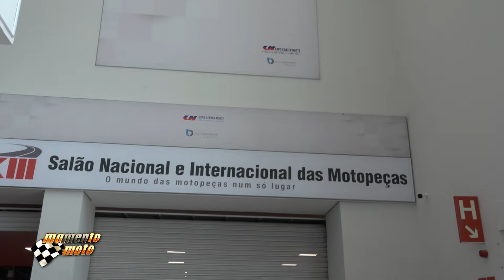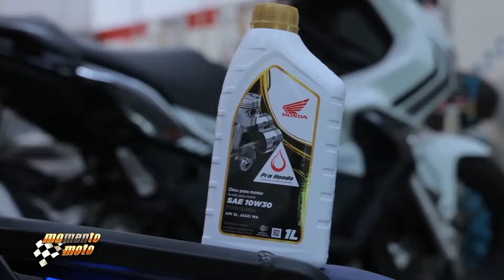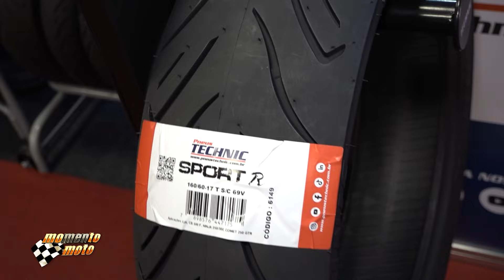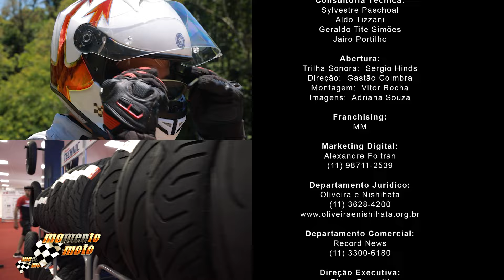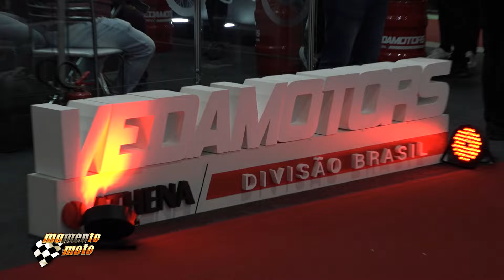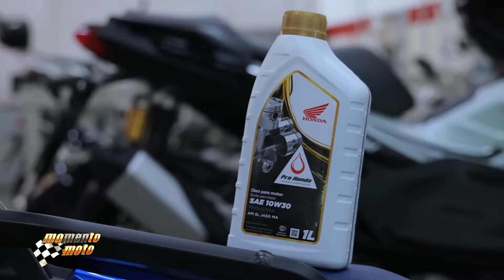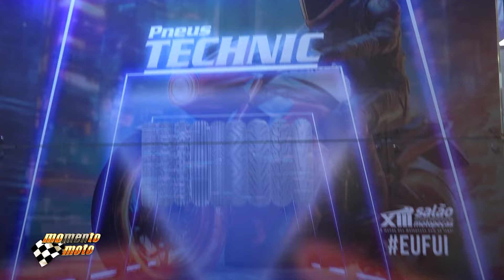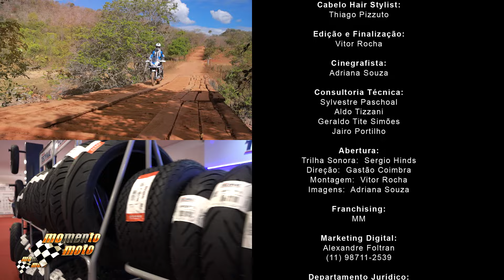Pgm MomentoMoto 428 (17/03/24)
Cobertura completa do Salão das Motopeças no ExpoCenterNorte em São Paulo. Conheça em primeira mão as principais novidades do setor.